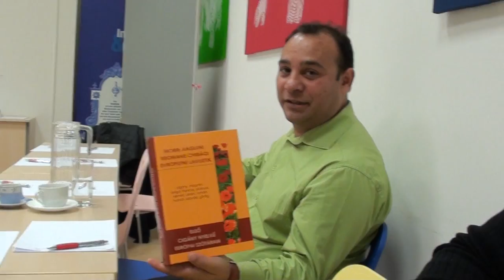Banjasi Istina o poreklu i identitetu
rumuni banjasi nasi omini nostri vlauci bagardanci Marcel Courthiade